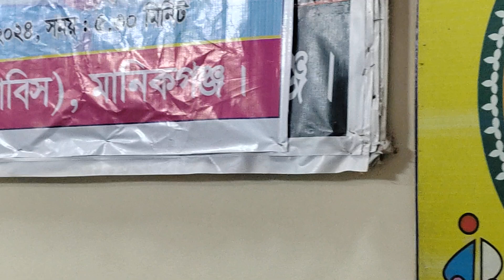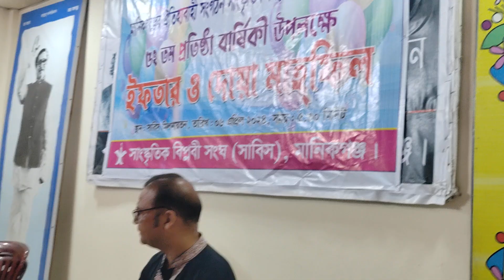29 July 2024